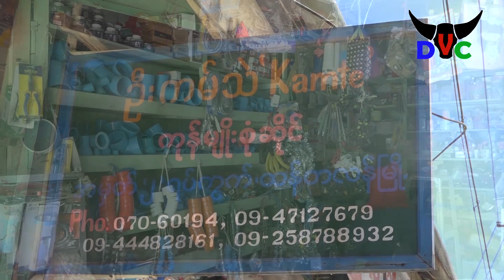Thantlang Kamte thil phuntling Dawr ah kan leng ve!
Na duh herh mi tlamtling in kan zuar!